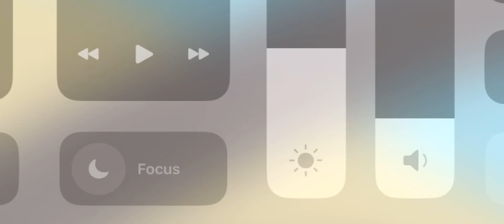Percy’s ghostly trick.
Credit to ​⁠​⁠@JustARandomBlueE2T for s2 lightning.

Percy tells a ghost story to Thomas and Toby. Thomas finds out sooner or later by Toby that Percy got in a accident. Percy’s “ghost” haunts down Thomas and Toby.

Credit to ​⁠@TOSFan2020 for helping!

E